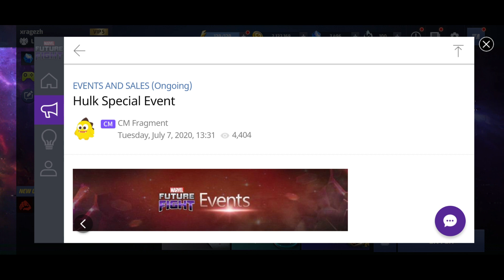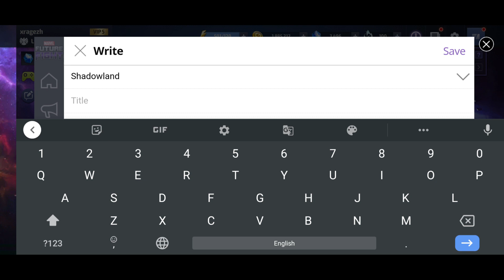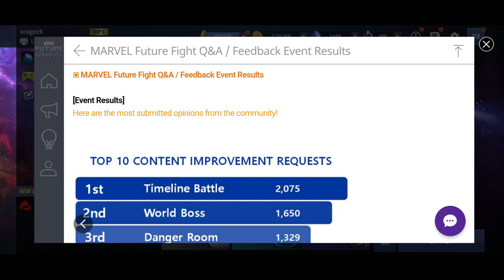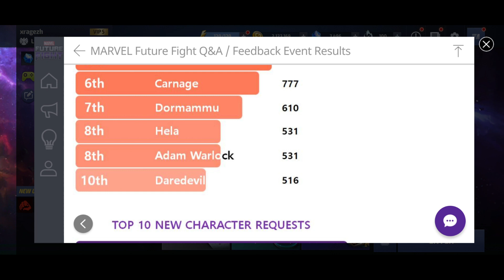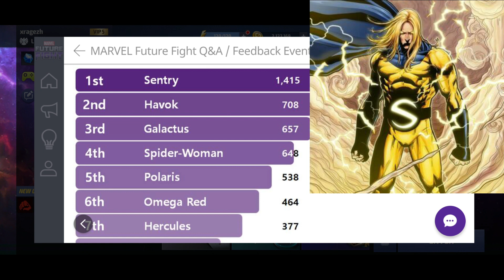Hulk Special Event, Shadow Land Event & Survey Result | Marvel Future Fight Tamil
This Video about Hulk Special Event, Shadow Land Event & Survey Result  Details in marvel future fight mobile game.